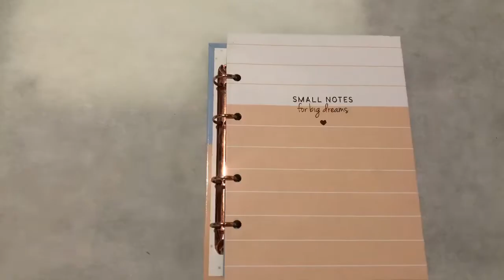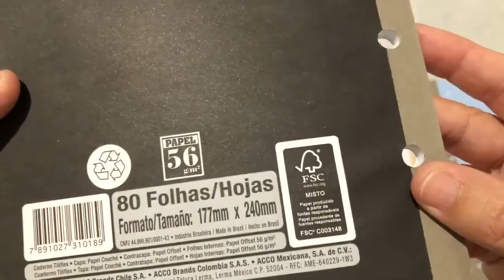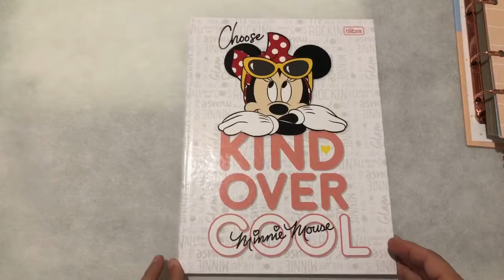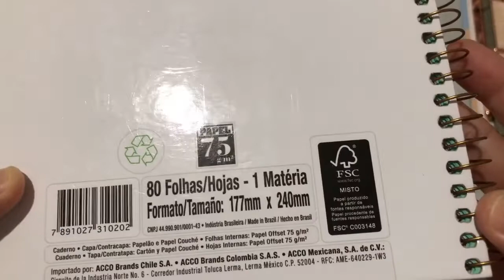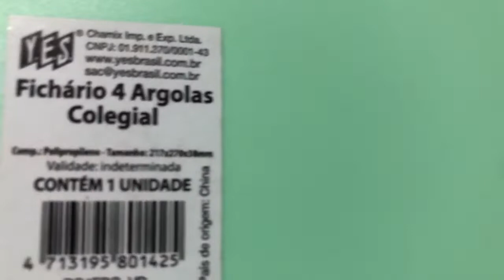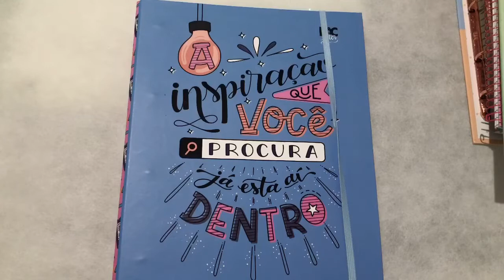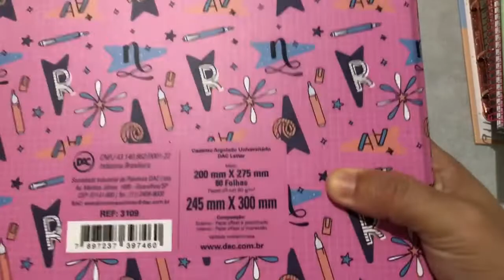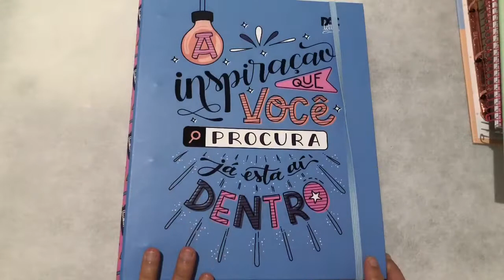O QUE VAI PARA LOJINHA ??? FICHÁRIOS E CADERNOS ( desapegando)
Fiz um Instagram pra mostrar meus desapegos de papelaria e outras coisas ...

Instagram da loja na SHOPEE